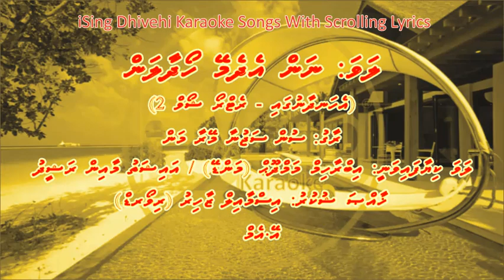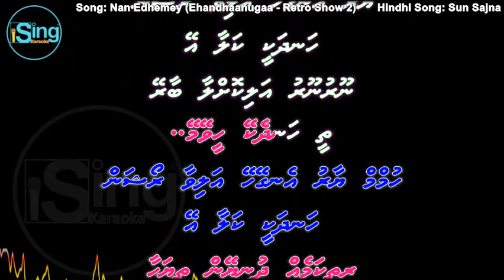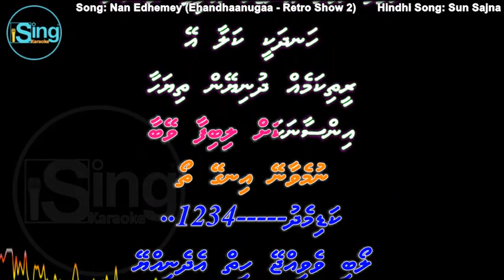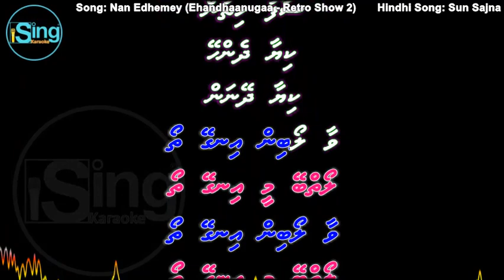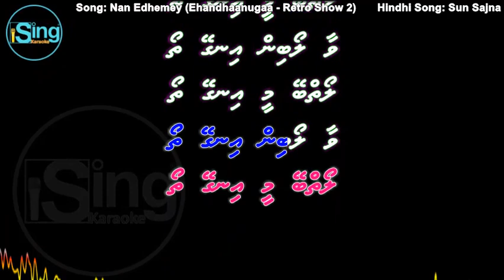Nan Edhemey Hoadhaalan (DUET) w Scrolling Lyrics (Sun Sajna Mera Mann) iSing Dhivehi Karaoke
Song: Nan Edhemey Hoadhaalan (DUET) iSing Dhivehi Karaoke
           (Ehandhaanugaa - Retro)
Singer: Aishath Maain Rasheed & Ibrahim Mamdhooh (Mandey)
Album:
Lyrics:
Produced by:

Song: Sun Sajna Mera Mann
Movie: Sun Sajna (8 August 1982)
Starcast: Mithun Chakraborty & Ranjeeta Kaur
Singer: K. J. Yesudas & Anuradha Paudwal
Music Director: Raam Laxman
Lyricist: Ravindra Rawal
Producer: Tarachand Barjatya
Director: Chander Bahl